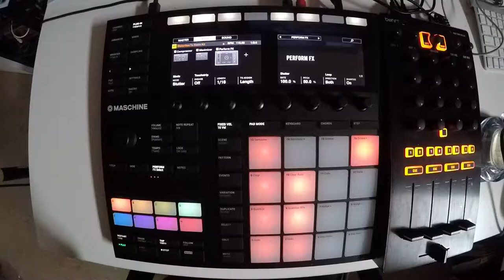Beats From Last Night - 40 of 365 - 2018/02/09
last one from the lab before i hit the west coast.  🚀